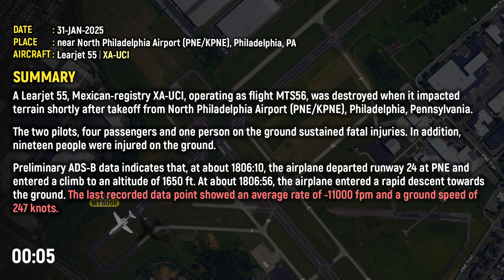Rapid Descent Ends in Tragedy: Learjet 55 Crashes Near Philadelphia Airport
31-JAN-2025
A Learjet 55, Mexican-registry XA-UCI, operating as flight MTS56, was destroyed when it impacted terrain shortly after takeoff from North Philadelphia Airport (PNE/KPNE), Philadelphia, Pennsylvania.
The two pilots, four passengers and one person on the ground sustained fatal injuries. In addition, nineteen people were injured on the ground.

Preliminary ADS-B data indicates that, at about 1806:10, the airplane departed runway 24 at PNE and entered a climb to an altitude of 1650 ft. At about 1806:56, the airplane entered a rapid descent towards the ground. The last recorded data point showed an average rate of -11000 fpm and a ground speed of 247 knots.